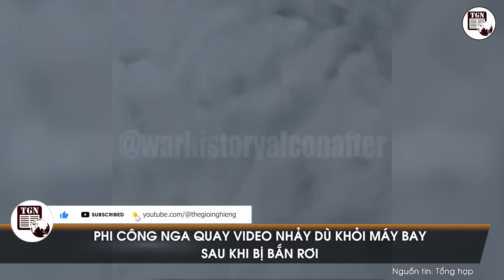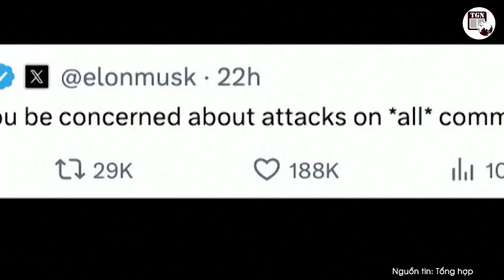Thời sự Quốc tế | Hàng loạt nước NATO sắp ‘thôn tính’ Ukraine, Kiev bên bờ vực bại trận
THẾ GIỚI NGHIÊNG | Cựu cố vấn NATO và cựu sĩ quan tình báo Thụy Sĩ, Đại tá Jacques Baud nói trong cuộc phỏng vấn trên kênh YouTube Dialogue Works rằng, Hungary, Romania và Ba Lan có thể muốn lấy lại một phần lãnh thổ của Ukraine mà trước đây là một phần của họ.

Thời sự quốc tế tối 7/8 có những tin chính sau đây:
Nhiều quốc gia NATO muốn sáp nhập một phần lãnh thổ Ukraine
Cờ Nga tung bay ở thị trấn New York
Quân đội Ukraine dùng lực lượng dự bị cuối cùng
Máy bay chở thiếu tướng Nga và vợ bị rơi
Ông Putin gửi thông điệp trước khả năng Iran tấn công Israel